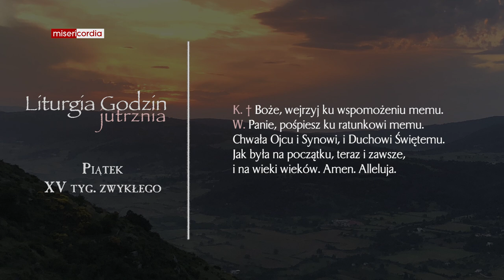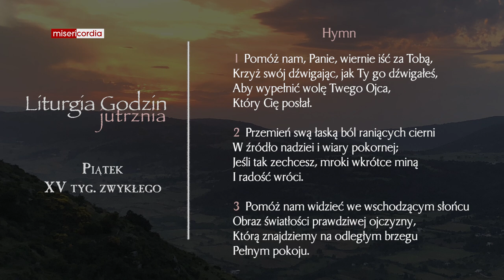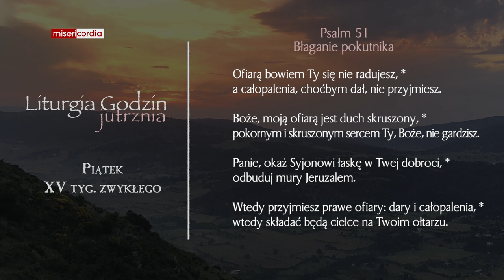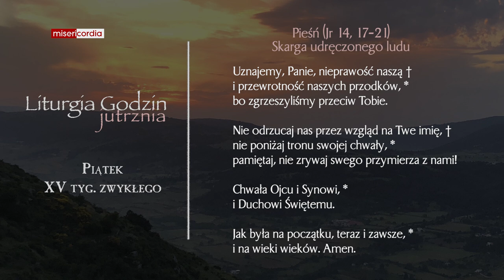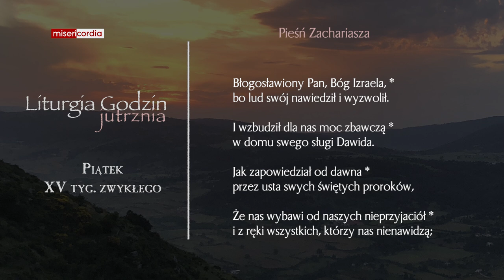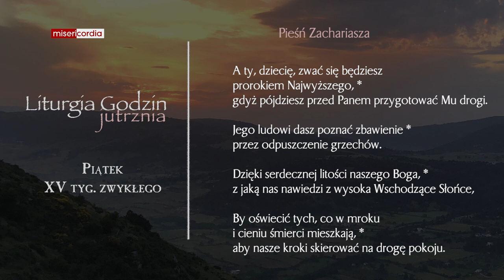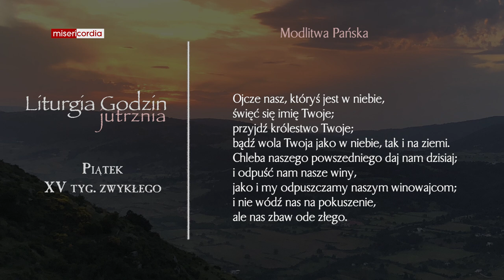Liturgia Godzin | Jutrznia | Piątek, XV tyg. zwykłego